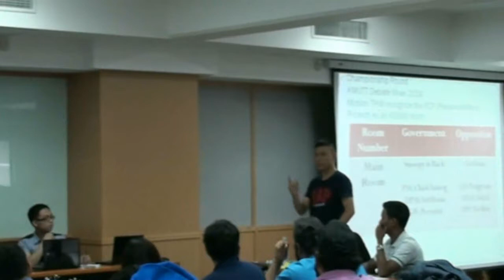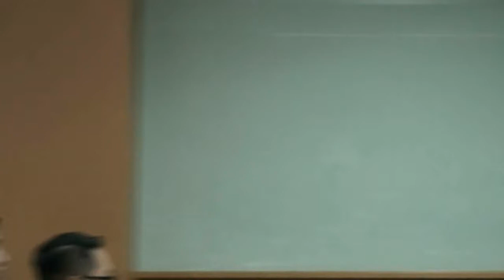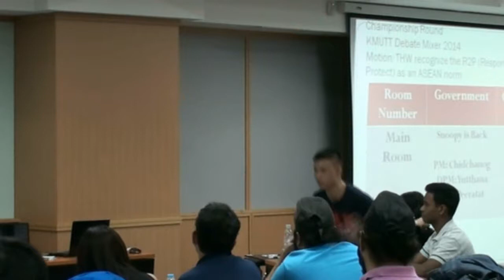KMUTT Debate Mixer - Championship Round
The championship round for KMUTT Debate Mixer between "Snoopy is Back" and "Gotham" on November 16, 2014.

Snoopy is Back members:
PM: Chidchanog Chidchanognarth
DPM: Yutthana Saisangkagomon
GW: Peeratat Nganthavee

Gotham members:
LO: Pangram Boonbaichaiyapruck
DLO: Akhil Shanishetti
OW: Methin Paspanthong